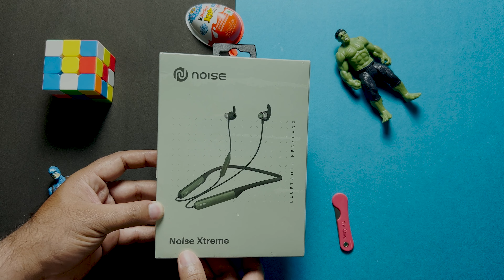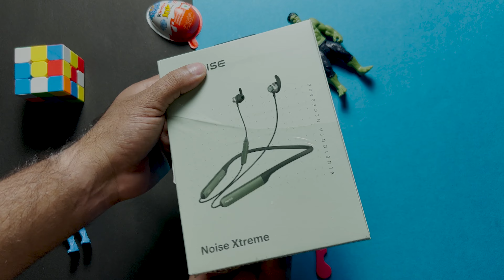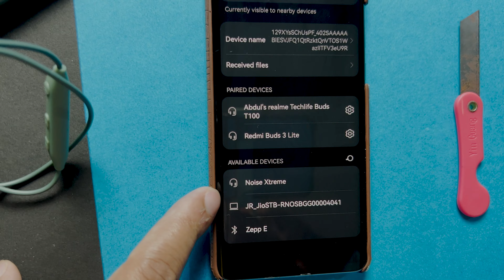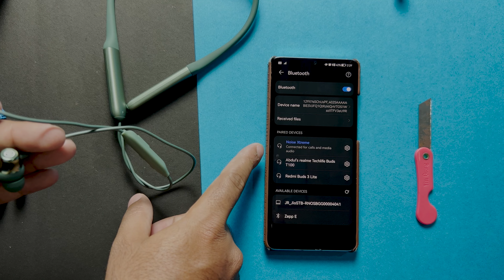ഇത്രയ്ക്കും വേണ്ടായിരുന്നു | Noise xtreme wireless Neckband | മലയാളം | Unboxing & റിവ്യൂ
AMAZON AFFILATE LINKS TO PURCHASE

നോയ്‌സ് എക്‌സ്‌ട്രീം നെക്ക്‌ബാൻഡ് ഹെഡ്‌ഫോണുകൾ ഭാരം കുറഞ്ഞ ഡിസൈൻ ധരിക്കാനും വഹിക്കാനും സൗകര്യപ്രദമാണ്. സംഗീതം പ്ലേ ചെയ്യാനും/താൽക്കാലികമായി നിർത്താനും കോളുകൾക്ക് ഉത്തരം നൽകാനും/അവസാനിപ്പിക്കാനും/നിരസിക്കാനും സിരി/ഗൂഗിൾ അസിസ്റ്റന്റ് സജീവമാക്കാനും നിങ്ങളെ അനുവദിക്കുന്ന ഇൻലൈൻ ബട്ടണുകൾ ഇതിൽ ഉൾപ്പെടുന്നു. ട്രാക്ക് മാറ്റങ്ങളെ പിന്തുണയ്ക്കുന്ന മുമ്പത്തേതും അടുത്തതുമായ വോളിയം ബട്ടണുകൾ ഇതിൽ ഉൾപ്പെടുന്നു. ബുദ്ധിമുട്ടുകൾ കൂടാതെ ദിവസം മുഴുവൻ നിങ്ങൾക്ക് അവ എളുപ്പത്തിൽ ധരിക്കാൻ കഴിയും. രണ്ട് ഇയർബഡുകളും വേർതിരിക്കുമ്പോൾ നെക്ക്ബാൻഡിനെ ഏറ്റവും പുതിയ ഉപകരണത്തിലേക്ക് യാന്ത്രികമായി ബന്ധിപ്പിക്കുന്ന ഹൈപ്പർ സമന്വയ സാങ്കേതികവിദ്യയാണ് ഇയർഫോണുകളുടെ സവിശേഷത.ഹുഡിന് കീഴിൽ, അവ 10 എംഎം ഡ്രൈവറുകളുടെ പിന്തുണയുള്ളതും വ്യക്തമായ ശബ്‌ദ നിലവാരം നൽകാനും പ്രാപ്തമാണ്. അവ പാരിസ്ഥിതിക ശബ്‌ദ റദ്ദാക്കലും പശ്ചാത്തല ശബ്‌ദ അസ്വസ്ഥതകൾ ഇല്ലാതാക്കുകയും ചെയ്യുന്നു. കോളുകൾക്കിടയിൽ വ്യക്തമായ ഗുണനിലവാരം ആസ്വദിക്കാൻ ഇത് നിങ്ങളെ ഉറപ്പാക്കുന്നു. ആഴത്തിലുള്ള ഗെയിമിംഗ് അനുഭവത്തിനായി അവ കുറഞ്ഞ ലേറ്റൻസി മോഡും അവതരിപ്പിക്കുന്നു. വോയ്‌സ് അസിസ്റ്റന്റ് പിന്തുണയോടെയാണ് ഇയർഫോണുകൾ വരുന്നത്.
കണക്റ്റിവിറ്റിക്കായി, Noise Xtreme ഇയർഫോണുകൾക്ക് ബ്ലൂടൂത്ത് v5.2 ഉണ്ട് കൂടാതെ 10m വരെ വയർലെസ് റേഞ്ച് വാഗ്ദാനം ചെയ്യുന്നു. കൂടാതെ, നിങ്ങൾക്ക് അവയെ ഒരേ സമയം രണ്ട് വ്യത്യസ്ത ഉപകരണങ്ങളിലേക്ക് ബന്ധിപ്പിക്കാൻ കഴിയും. ബാറ്ററി ലൈഫിന്റെ കാര്യത്തിൽ, ഒറ്റ ചാർജിൽ 100 ​​മണിക്കൂറിലധികം പ്ലേബാക്ക് നൽകുന്നു. കൂടാതെ, അവർ ഫാസ്റ്റ് ചാർജിംഗിനെ പിന്തുണയ്ക്കുന്നു, വെറും 10 മിനിറ്റ് ചാർജ് ചെയ്താൽ, നിങ്ങൾക്ക് 20 മണിക്കൂർ പ്ലേ ടൈം ലഭിക്കും.